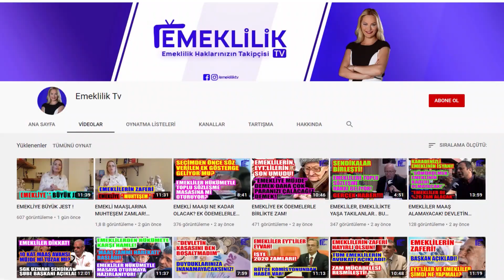EYT'LİLERE ÖZEL AÇIKLAMA EMEKLİLERE ÖZEL AÇIKLAMA SON DAKİKA MUTLAKA İZLE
Ayrıcalıklardan yararlanmak için bu kanala katılın:
Emekliler, emekli olacaklar , emeklilikte yaşa takılanlar , işçiler , memurlar ,
ev hanımları , çiftçiler, öğretmenler...
E Tv Türkiye bütün
haklarınızın takipçisi!
Hukuk sağlık ve yaşamdan doğru bilgileri ve yayınları E Tv Türkiye 'de takip edebilirsiniz.
SGK ve emeklilikle ilgili gerçek uzmanlarla röportajlar, uzmanlardan ve
yetkililerden en doğru cevaplar bu kanalda.
Haberin güvenilen ismi Şebnem Arda Boğa'nın sunuculuğunda E Tv Türkiye HERZAMAN yanınızda

Tamamlayıcı Emeklilik ne demek ? İlave Emeklilik Desteği ne demek ? Karma emeklilik sistemi ne demek ? Karma Kıdem Tazminatı sistemi ne demek ? Emekli Sandığı/Memurlarda - 4/c Normal Emeklilik Şartları Emekli Sandığı/Memurlarda - 4/c 5400 günle Emeklilik Şartları Emekli Sandığı/Memurlarda - 4/c Engelli/Vergi İndirimli/Emeklilik Şartları Emekli Sandığı/Memurlarda - 4/c Malulen Emeklilik Şartları Bugün sigortalı olan biri ne zaman emekli olabilir Emekli olmak için prim şartını tamamlayanlar çalışırlarsa emekli olduklarında alacakları emekli maaşı yükselir mi Çalıştıkça emekli maaşı düşer mi En düşük emekli maaşı kaç liradır En yüksek emekli maaşı kaç liradır SSK,Bağ-Kur emekli eyt EmeklilikteYaşaTakılanlar AKP AkParti HerkesİçinCHP MHP İyiParti EYT EmeklilikteYaşaTakılanlar Kıdemtazminatı tamamlayıcıemekliliksistemi Bes Tes ZehraZümrütSelçuk işçi Emeklilik Emekliliksistemindedeğişiklik emekliliksistemi KıdemTazminatımaDokunma KıdemTazminatıKırmızıÇizgimizdir Engellilere yaş şatı olmaksızın emeklilik hakkı İşsizlik Ödeneği Kısa Çalışma Ödeneği Ücretsiz İzinler Ölüm aylığı ve toptan ödenmesi Evlilik yardımı Tarım SSK’lıları için emeklilik şartları Yurtdışı Borçlanması Halk Eğitimde Usta Öğreticilerin SGK’ya borçlanmaları Emeklilik süreci İsteğe Bağlı Sigortalılık İsteğe Bağlı sigortalılık statüsü İsteğe bağlı prim ödeyenlerin emekliliği İsteğe bağlı prim tutarları Vergiden muaf kadınlarda isteğe bağlı sigorta primi Kimler vergiden muaf isteğe bağlı primi ödeyebilir Vergiden muaf kadınların ödeyeceği prim tutarları Hükümlü ve tutuklularda isteğe bağlı prim ödeme hakkı Çırak ve stajyerler isteğe bağlı prim ödeyebilir mi Emeklilikte 18 yaş kuralı İşsizlik Ödeneği alanlar isteğe bağlı sigorta primi ödeyebilir mi Babasından dolayı yetim maaşı alan isteğe bağlı sigorta primi ödeyebilir mi Yabancı uyrukluların Türkiye’de çalışma hakları Yabancı uyrukluların isteğe bağlı prim ödeme hakları var mı, Genel Sağlık Sigortası Kimler GSS ödemek zorundadır GSS primi kaç liradır İsteğe bağlı prim ödeyenler sağlıktan ne zaman yararlanmaya başlar Geçici İş göremezlik Gelir ve Sürekli İş göremezlik Geliri İşsizlik maaşı nasıl hesaplanır Yıllık izin hakları Yıllık izin süreleri Emeklilerde yıllık izin süreleri Kıdem tazminatı İhbar tazminatı Kıdem tazminatı nasıl hesaplanır İhbar tazminatı nasıl hesaplanır Yıllık izinde olan bir kişi için sigorta primi ödenir mi Yurtdışı borçlanması yaparak kimler nasıl emekli olur Bulgaristan’dan gelen soydaşlarımızın askerlik borçlanması